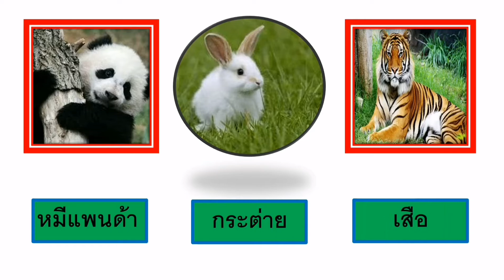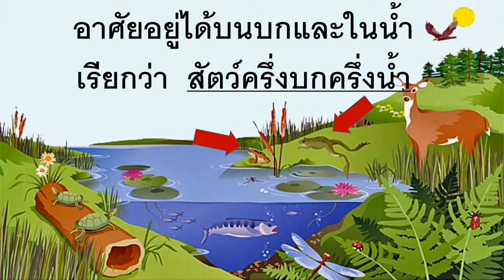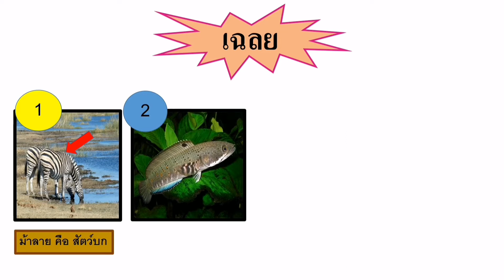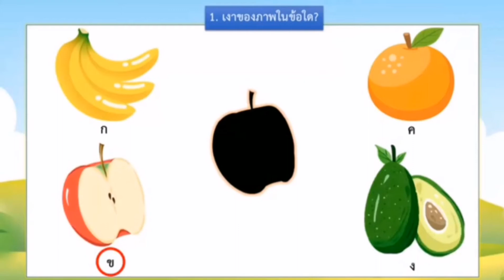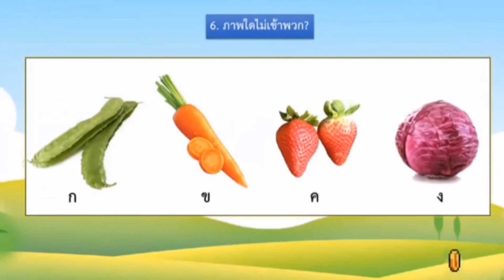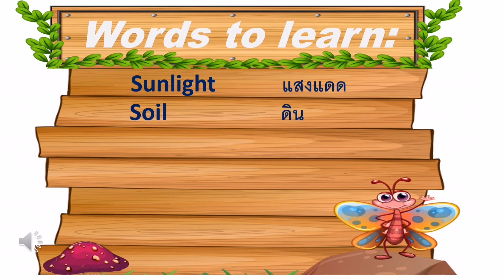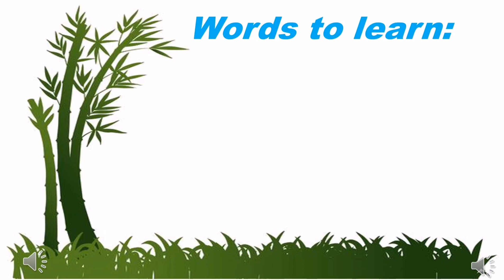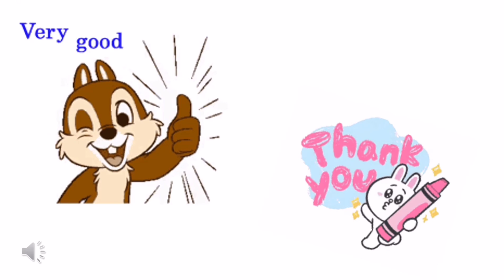วิชาวิทยาศาสตร์ ป.1 สัปดาห์ที่5 Science Gr.1 week5 มาเรียนออนไลน์กันเถอะ